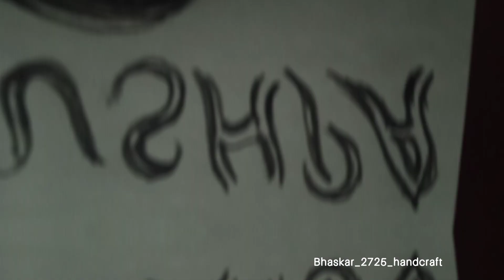PUSHPA _ PUSHPARAJ ART